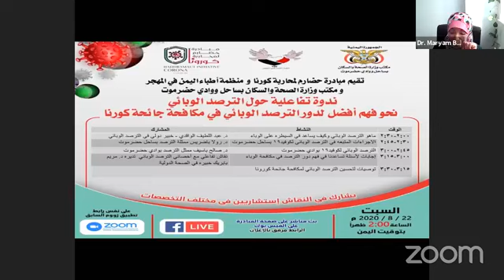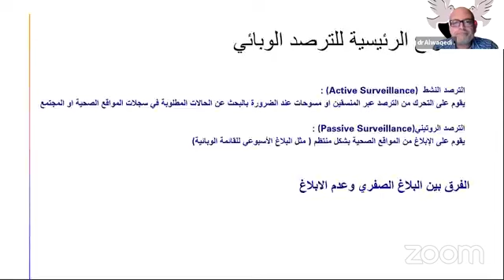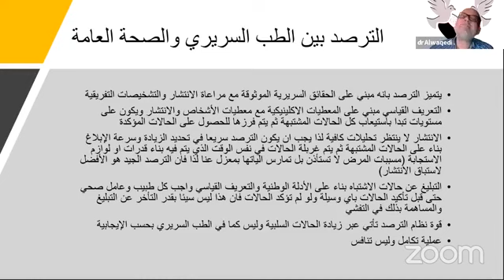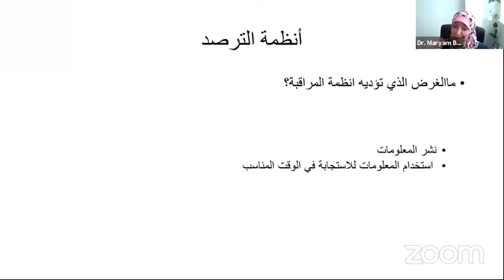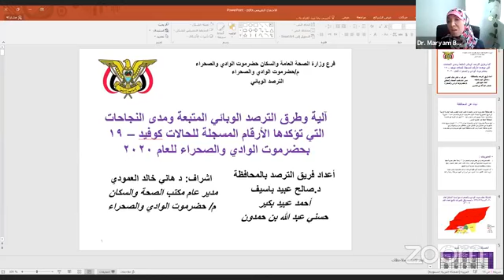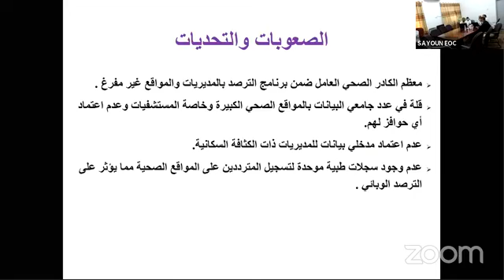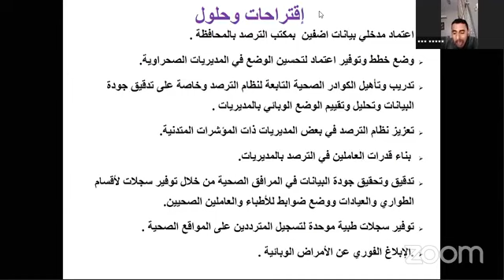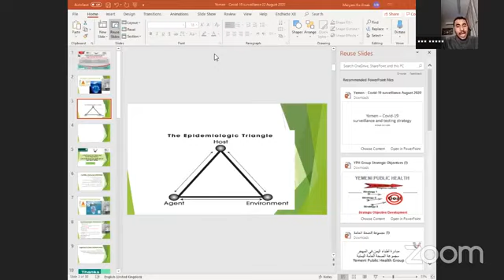Hadrami Initiative Againist COVID 19 ( HIAC) - Week7